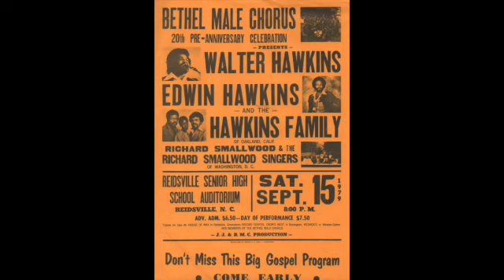Walter Hawkins & The Hawkins Family LIVE In Washington D.C.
Walter Hawkins & The Hawkins Family LIVE In Concert in Washington DC Probably Circa 1980 or 1981... Please Excuse the sound I tried to fix it the best I could

Audio: From The Library of Stephen Key